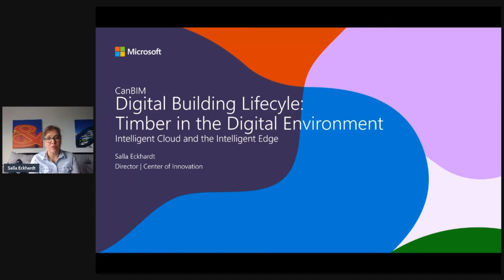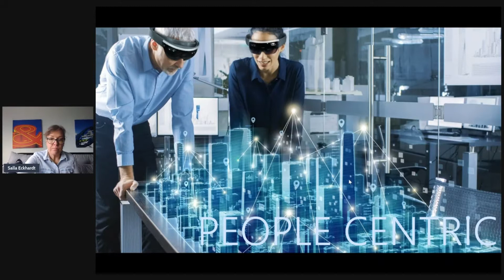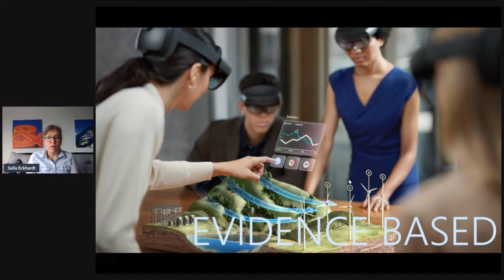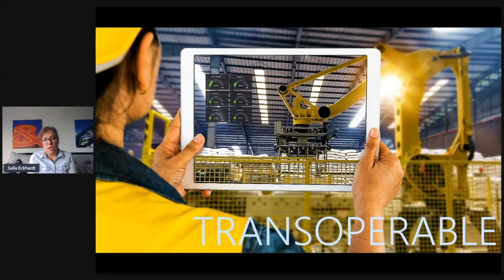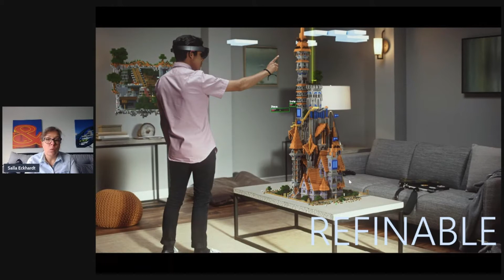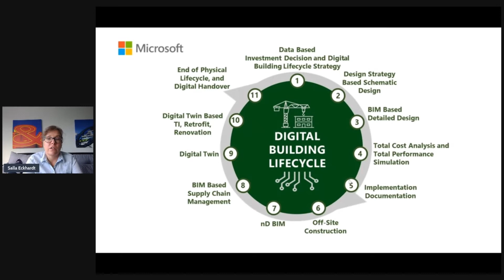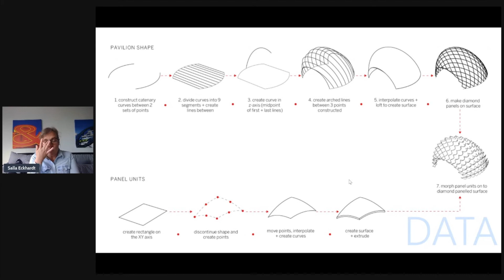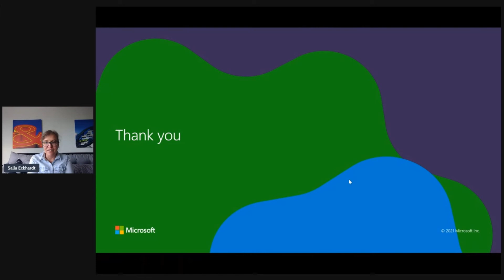Digital Building Lifecycle - Taking the Long View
Presented at Executive Summit on Timber - Timber and the Digital Environment on September 14, 2021

Presented by
— Salla Eckhardt, Director - Microsoft

Summary
In recent decades, the global AECO industry has been falling behind with digital transformation. Building projects have become like highly calibrated machines, with complex mechanical and information technology systems and increasing numbers of stakeholders, but the processes and tools for managing them have remained nearly unchanged.

The digital age is bringing a better way—and it is poised to disrupt the AECO industry’s business-as-usual. I call it the digital building lifecycle approach: a method of using data to deliver built environments with higher total performance at lower total cost. The digital future is about creating new business models, disrupting processes, and innovating tools that empower the digital building lifecycle approach—changes that could influence the entire AECO industry.